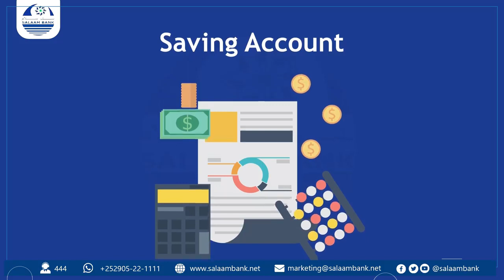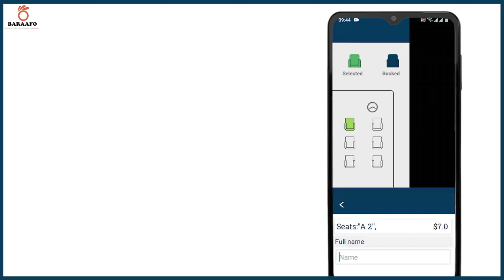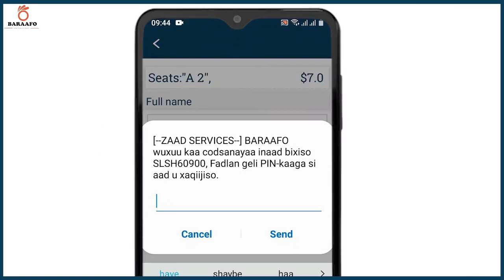Uganda: 11 Qof Ay kujiraan arday ayaa kudhintay dab ka kacay Iskuul.